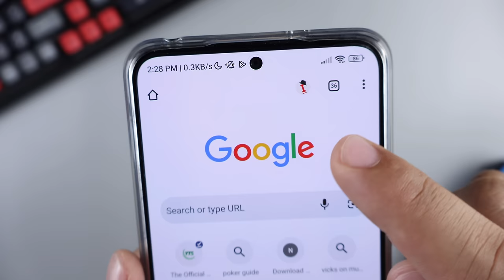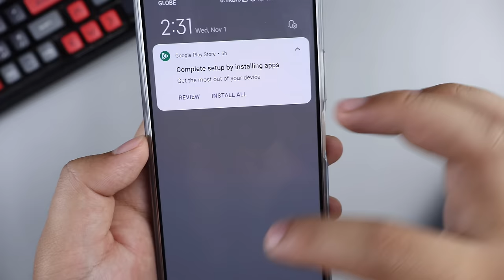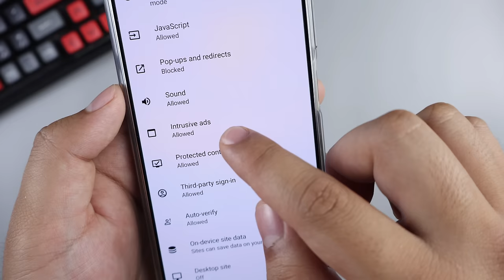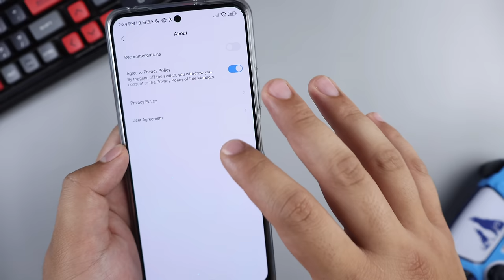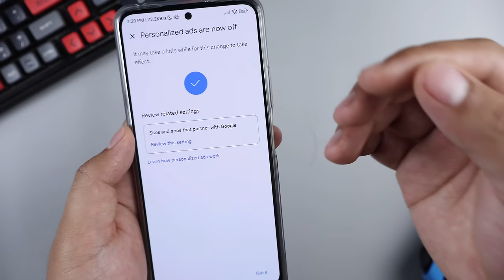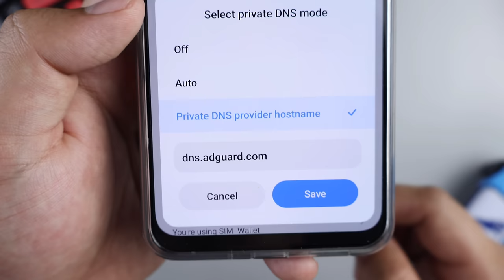TANGGAL ADS SA ANDROID PHONE! iBlock and Ads and Pop Up Ads on your Phone!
📱What Devices and Accessories I use?